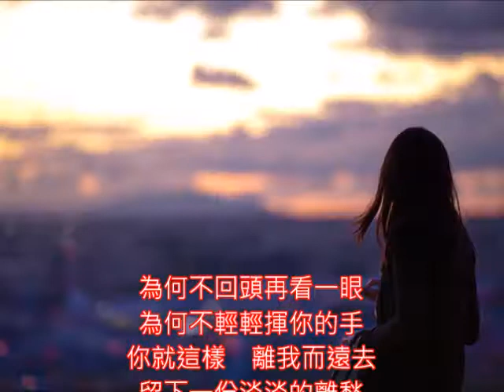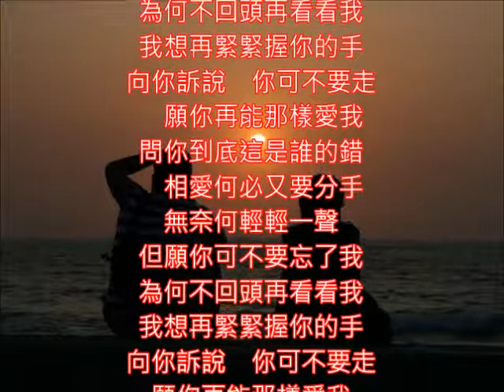張艾嘉好歌 惜別 朱慧珍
惜別和奈何這兩首歌都是艾嘉姐姐唱的~我都很喜歡~勾起好多的回憶~年輕的歲月已不再回來囉